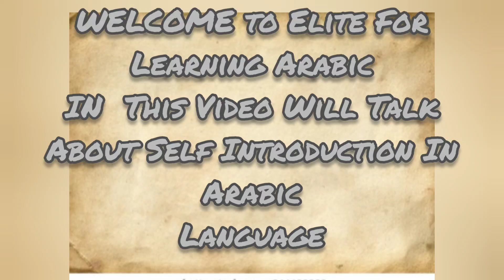Learn Arabic / Self Introduction In Arabic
Interested in learning Arabic? In this video, we'll teach you how to introduce yourself in Arabic, perfect for beginners! With a step-by-step guide and easy to follow pronunciation, you'll be able to confidently introduce yourself in Arabic in no time. Start your journey to learning Arabic today!

for more video about C.V Making